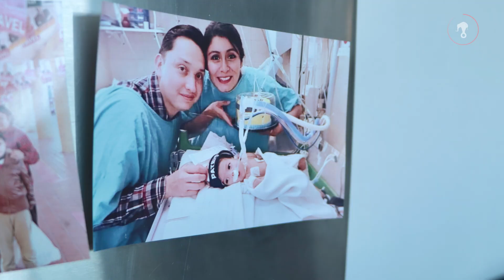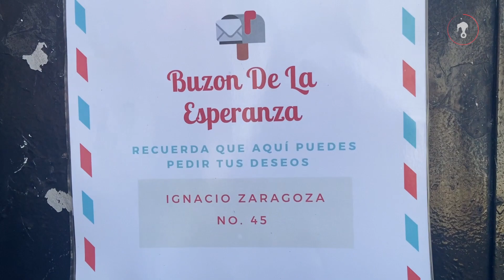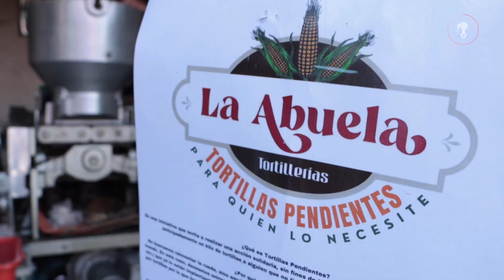Tortilleria la Abuela: Un cachito de esperanza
Dalia es responsable y creadora de Tortilleria la Abuela, un lugar que no sólo vende kilos de maíz, sino que aporta a través de iniciativas: comida, educación y seguridad a los habitantes de la comunidad de Héroes de Padierna, en la Ciudad de México.

Este proyecto lo comenzó junto a su esposo Fernando, luego de perder a  Leo, su bebé.  Ahora, se han convertido en un referente de solidaridad en una colonia y una ciudad donde mucha gente la necesita.